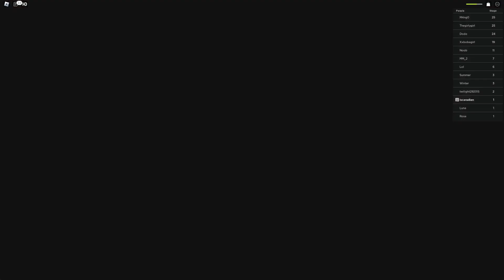Escape Evil Step Dad Obby! Full Gameplay All Jumspcares Roblox